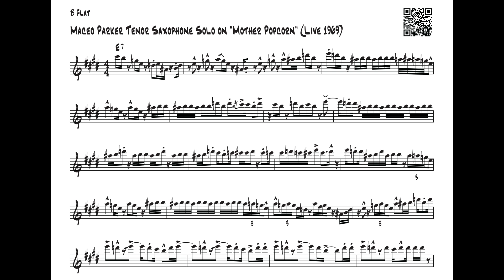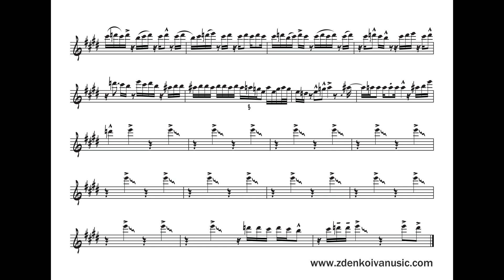Maceo Parker Tenor Solo @ Mother Popcorn (Live 1969)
Maceo Parker, Mother Popcorn, the transcription of Maceo tenor saxophone solo on Mother Popcorn, James Brown live from ABC's 1969 show "The Music Scene", hosted by David Steinberg.